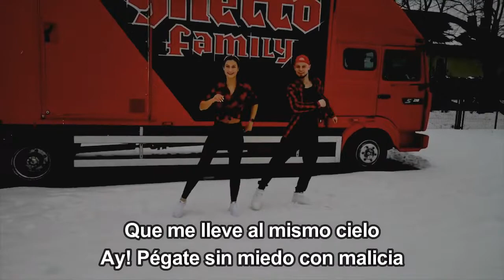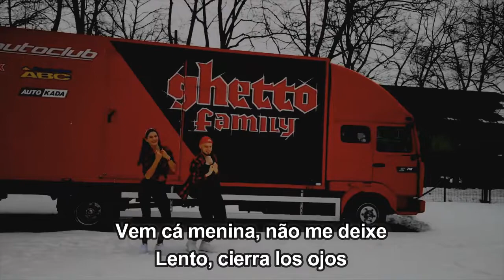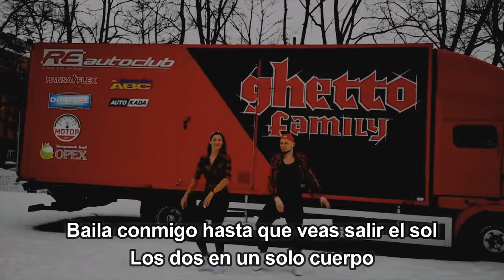DANIEL SANTACRUZ - Lento (Lyrics)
Lento by DANIEL SANTACRUZ

Lento Lyrics:

No quiero separarme de ti
Ni siquiera un momento
No quiero perder el tiempo

Tu sabes que te quiero a morir
Que no soy de aspavientos
Y que me gusta lento

Ay! Llévame despacio que no hay prisa
Ve dejando en mi camisa una ruta de besos
Que me lleve al mismo cielo

Ay! Pégate sin miedo con malicia
Lléname de tu sonrisa el corazón
A ritmo de tu cuerpo

Lento, baílame lento
Así con todo sentimiento
Vem cá menina, não me deixe

Lento, cierra los ojos
Y vivamos el momento
Baila conmigo hasta que veas salir el sol

La música se adueña de mi
Yo me pierdo en tu cuerpo
Tú me quemas con tu fuego

En tu cintura quiero vivir
Respirar de tu aliento
Y que me beses lento

Los dos en un solo cuerpo
Bailando lento